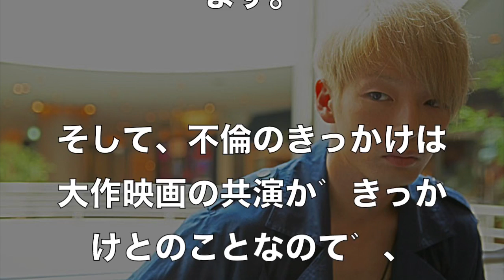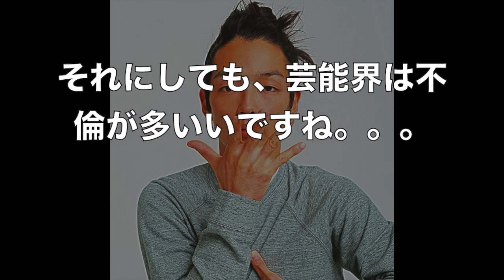森山未来に不倫疑惑！相手はトップクラス女優X.....【 芸能情報 】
森山未来は数年前、業界内で“不倫疑惑”が取り沙汰されていたそうです。

【関連動画】